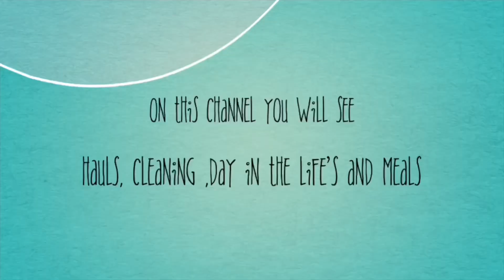Bubbles fun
social info

Hello everyone! My name is Madeline, I a m 29 years old, my son is Robbie was born on 10th February 2014 5lbs 7oz! He is the light of my life , my fiancé's name is Simon we got together on 12th January 2015 & engaged 12th November 2016. William  was born on 30th April 2019 2lb 15oz, he is our rainbow baby. We are a young family who are just trying to figure out life.